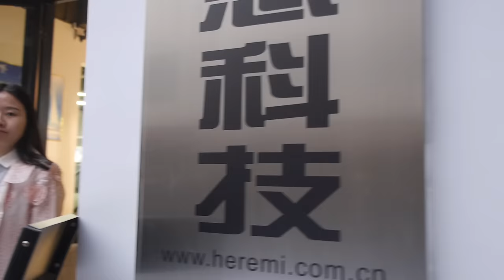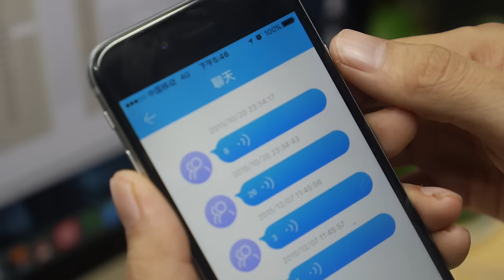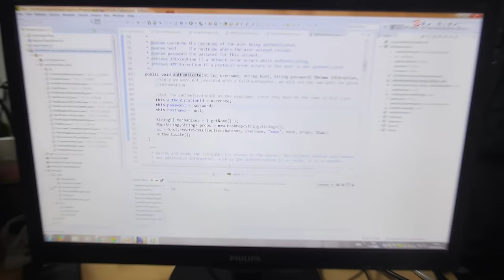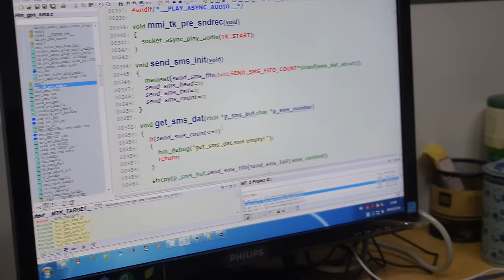Heremi Smart Bracelet and Kids Tracker Design House Tour: $57 Heremi W7 Kids Smart Watch on MT6261D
Heremi W7 is a kid smart watch powered by MediaTek MTK6261D ARM Cortex-A7, comes with 0.96’’ OLED screen, with SIM card, TF card reader and bluetooth 3.0, it support phone call with only families, with fire wall inside, it also can block the phone call from strangers. Heremi also designed the customized app for iOS and Android, you can set the families telephone books, see the locations of the kids, it will also alarm you if the kid is away the normal track. Retailer price at $57 from 1pcs MOQ, start shipping from November.
You can contact heremi here: (Please let them know if you watch this video)
Ella Zhang, Sales Manager,